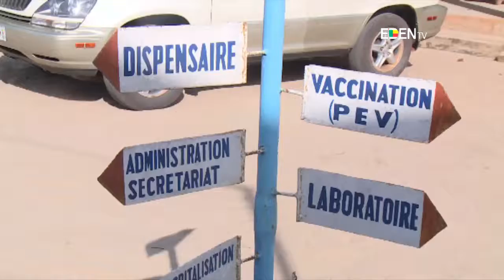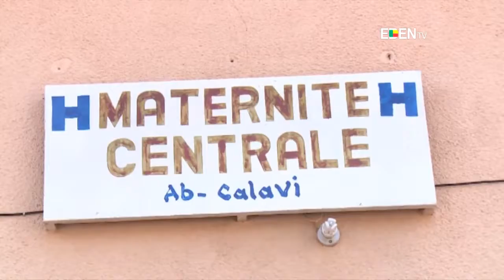Application de la santé décentralisée : la participation de la mairie d’Abomey-Calavi